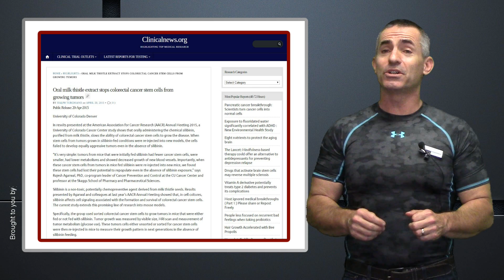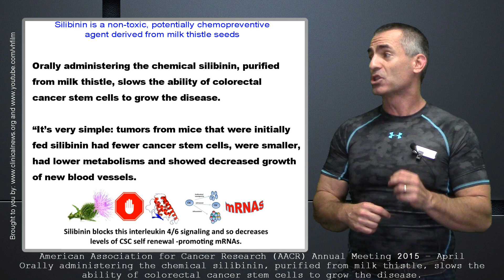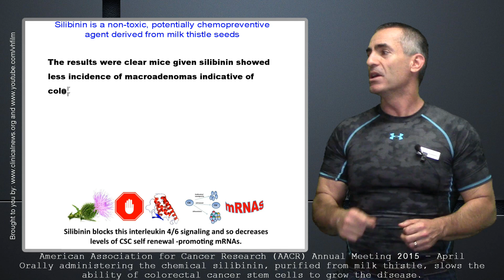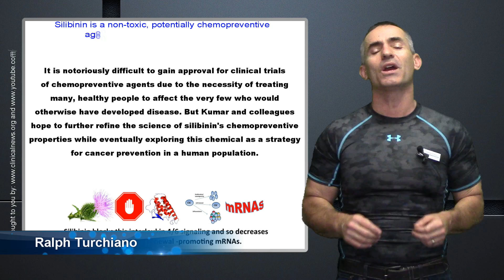Milk Thistle Inhibits Colorectal Cancer Stem Cells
Oral milk thistle extract stops colorectal cancer stem cells from growing tumors
“It’s very simple: tumors from mice that were initially fed silibinin had fewer cancer stem cells, were smaller, had lower metabolisms and showed decreased growth of new blood vessels.

Silibinin is a non-toxic, potentially chemopreventive agent derived from milk thistle seeds

The results were clear: mice given silibinin showed less incidence of macroadenomas indicative of colorectal cancer, whereas nearly all mice in the control group developed the disease. In addition, in the silibinin group, Kumar and co-authors saw minimal colon inflammation, and minimal incidences of rectal bleeding and rectal prolapse as frequently observed in control mice.

American Association for Cancer Research (AACR) Annual Meeting 2015 – April